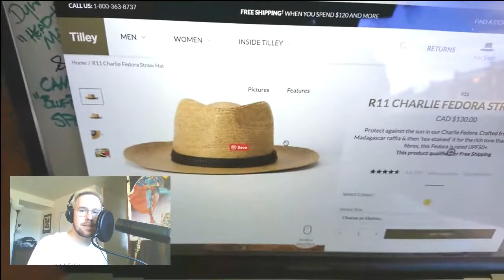Showing An Old Soul The Podcast (Cams Dad) BSP 25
What's On the Table

- Dad’s Feelin’ the Pressure without a Parachute

- Roasts: “You pat my back, I’ll scratch yours.” (Dad)

- Dogs or Cats: “Let’s Not go there.” (Dad)

- Horses are Nice and Birds live forever

- Rodeos and Grandpa Hats at Big Harry Hill

- Someone will always correct your words

- The Biggest Hamlet in the World: Dad calls it home

- Biggest Hoe in the World: “Rwanda - she a dirty girl.” (Dylan)

- ‘Corner Gas’: Is it actually funny?

- Alberta to BC: Dad’s drive out

- Hinge Dating App: What if dad met someone first, DOH!

- Bitcoin and Investments: Diamond Mine Failure

- “That’s Unbelievable”: EMF and Andrew Dice Clay

- Rainy Alberta Summer

- Dad and Cam Rap It